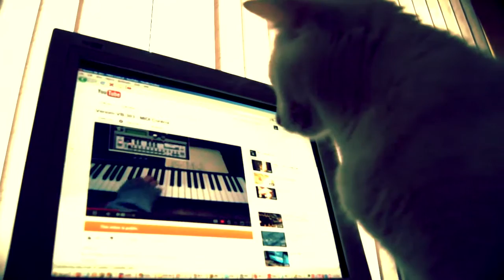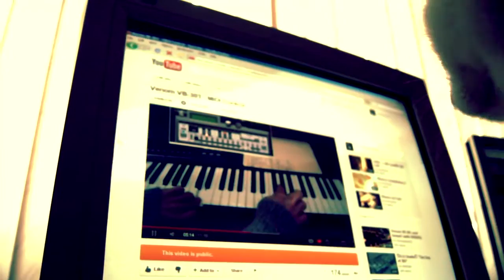Bianka watching my video on youtube ;]